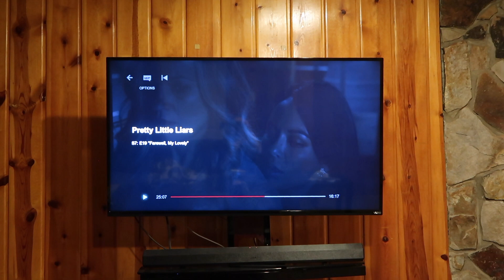Girls Night In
Zach was going to spend the night working. So Tracer (and Jack) and I had the night in! We played, ate macaroni and cheese, and watch Pretty Little Liars. Which I actually watched the series finale and I'm not sure how I feel about the ending yet tbh. Then Zach actually came home, and tried to scare us. I'm sad I wasn't filming. But I didn't know he was coming home.